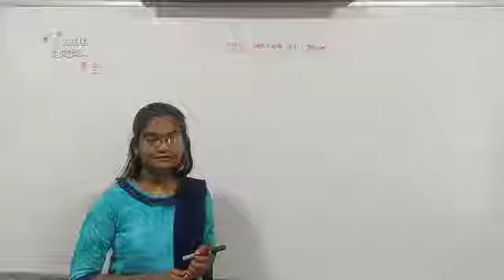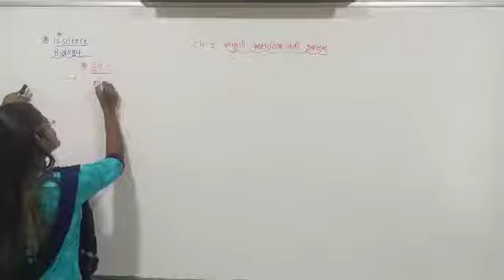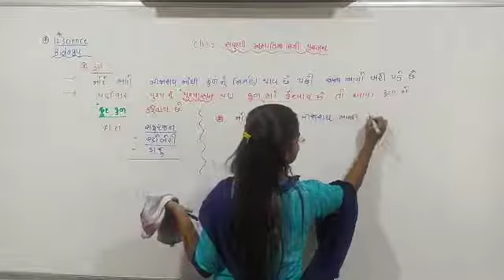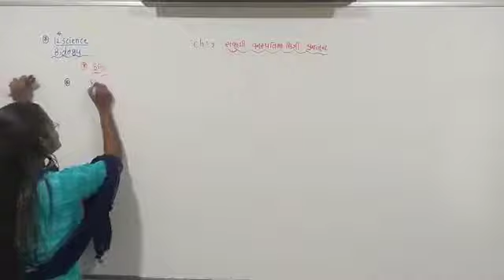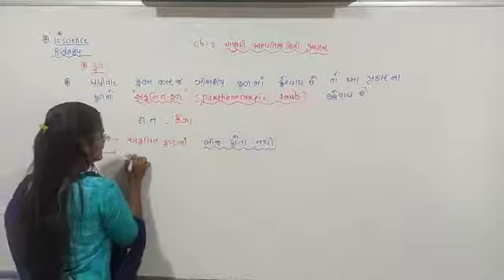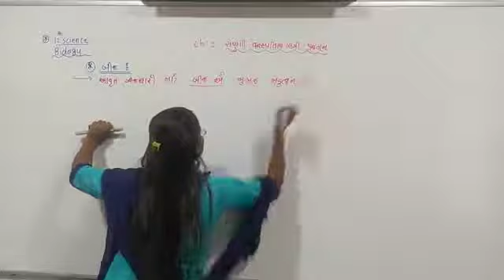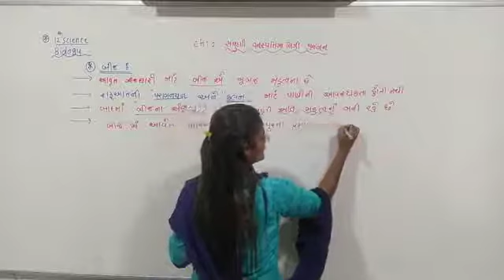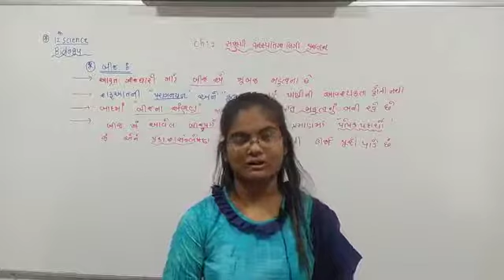10 July 2021